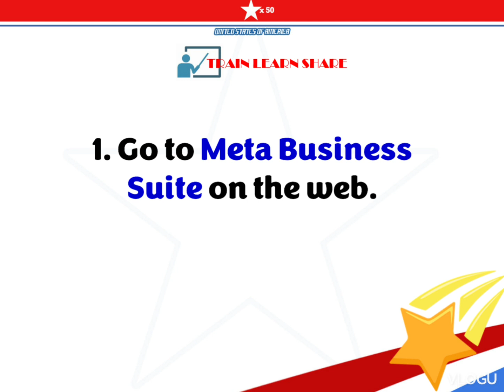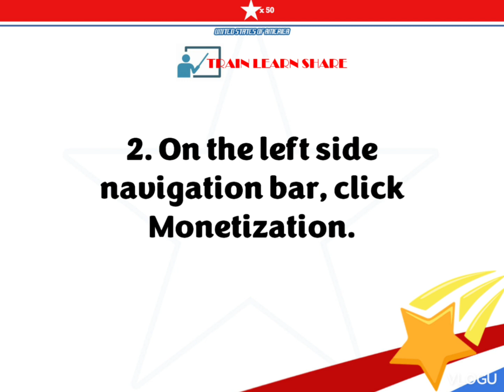ELIGIBILITY REQUIREMENTS TO EARN MONEY FROM FACEBOOK STARS